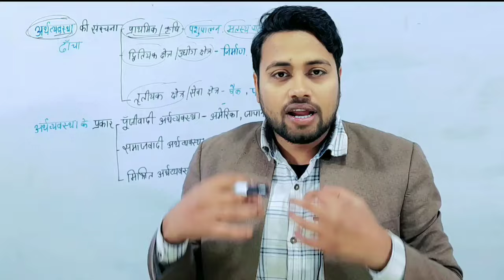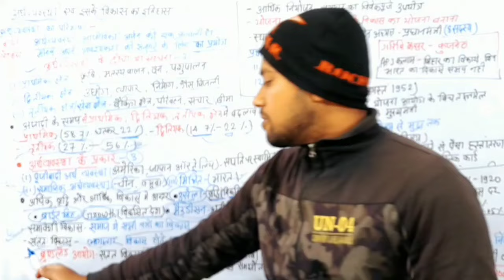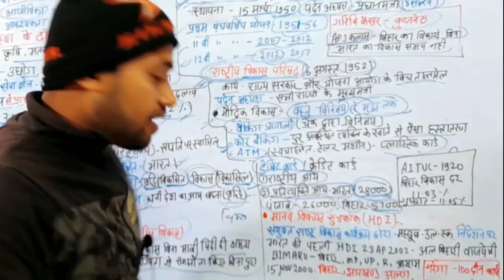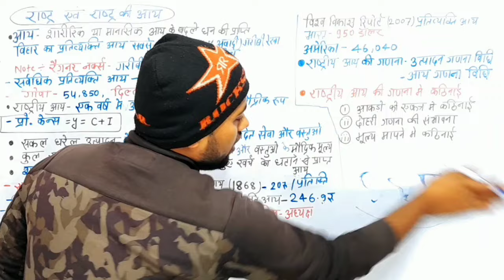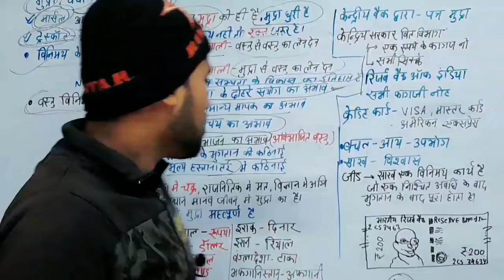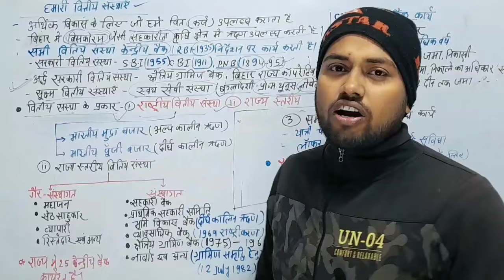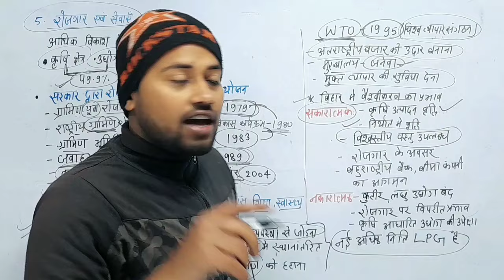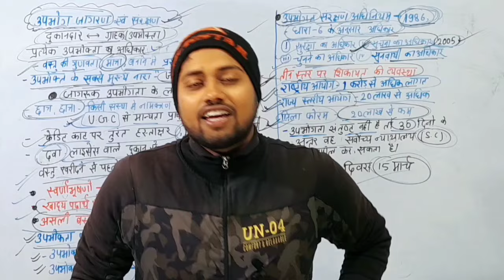कक्षा 10वीं बोर्ड एग्जाम संपूर्ण अर्थशास्त्र एक ही वीडियो में | Class 10 Economics by Amit Sir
Class 10 sampurn Economics by amit sir. This video will really make you stronger than all those who are preparing since long time ago i.e. since 365 days.